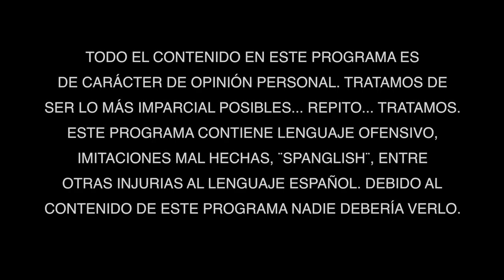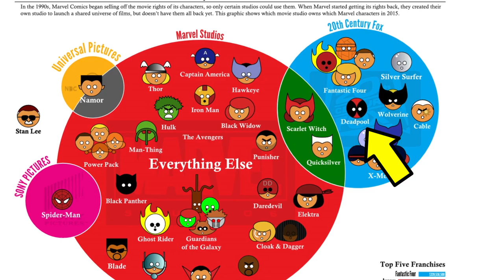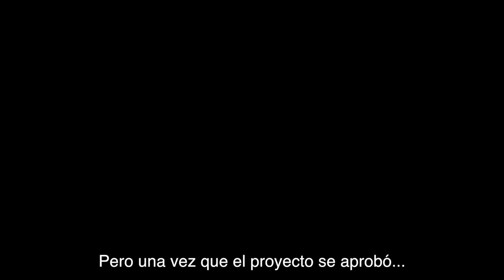Reseña, Critica de Deadpool 2 I 🔞⚔️ - MyJMM 63# I Opinión SIN SPOILERS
Regresa la película de Deadpool al cine, el superhéroe más violento, grocero e irreverente de Fox Studios y Marvel Comics.

Disfruta nuestra OPINIÓN SIN SPOILERS y descubre si la amamos o la odiamos...

Opinión y reseña de la película Deadpool 2 antes de verla completa.

HIGHLIGHTS
Compositor: Joakim Karud
Género musical: Instrumental JazzHop